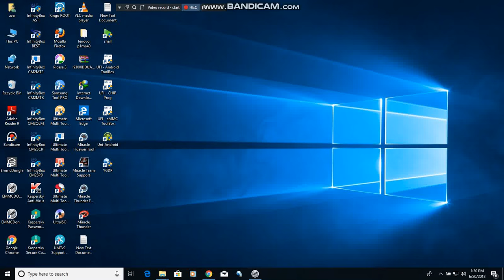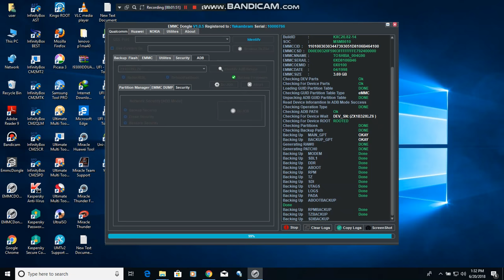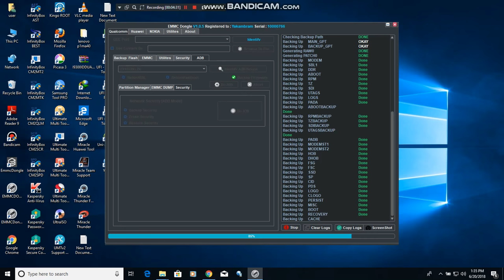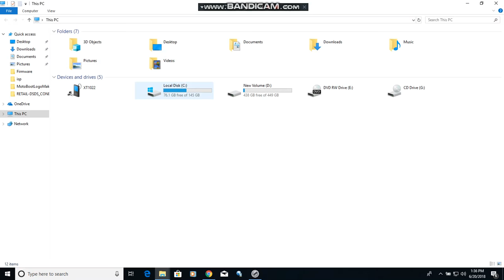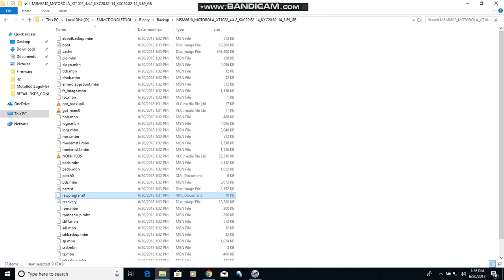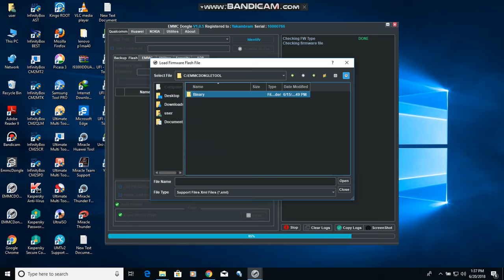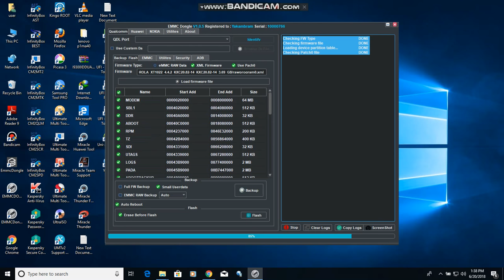moto e rawprogram patch file read for moto e only qulcomm driver show with emmc dongle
moto xt1022 xml file read done by emmc dongle this file use for mote e dead then only qulcomm driver connect  i will upload this file soon